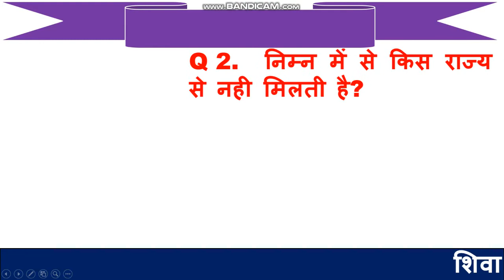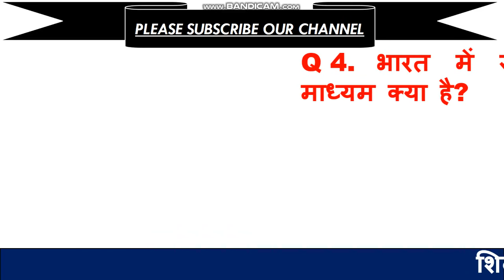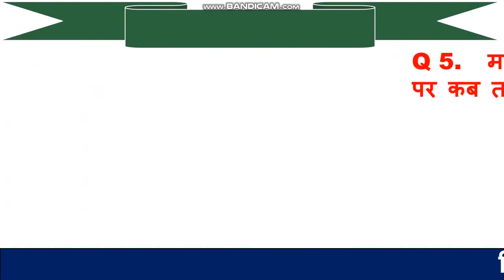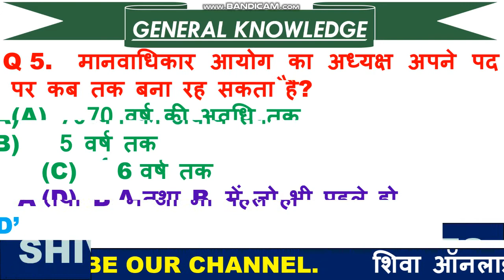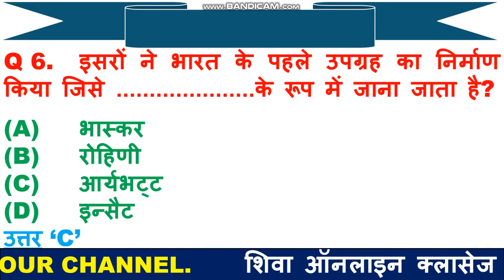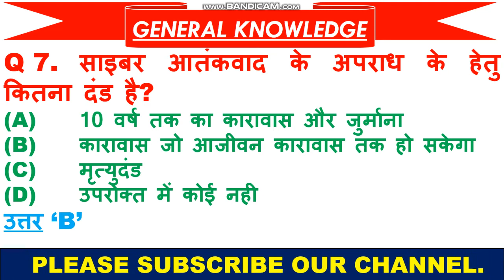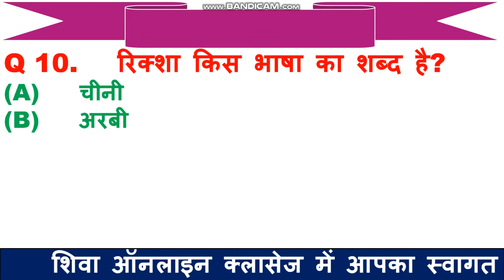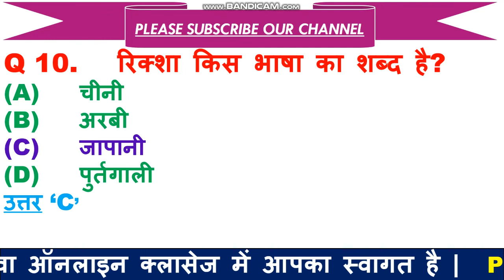इतिहास के 10 महत्वपूर्ण प्रश्न जो आर्मी और other डिफेन्स के एग्जाम में बहुत इम्पोर्टेन्ट होते है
1  हेलो दोस्तों आज की इस वीडियो में हम बात करने बाले है, टॉप 10 जनरल नॉलेज के प्रश्न के बारे में जो प्रश्न आपके आने बाले एग्जाम के लिए बहुत इम्पोर्टेन्ट है |

4.  Link for download free PDF

5. THANX  FOR  WATCHING.